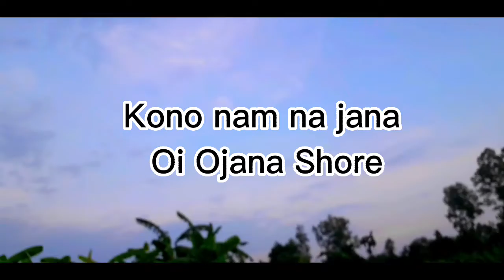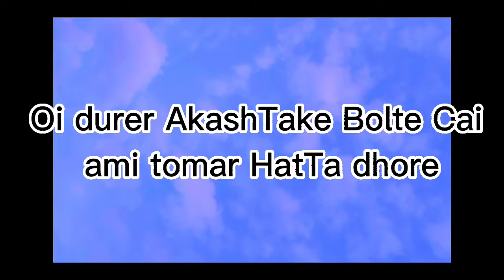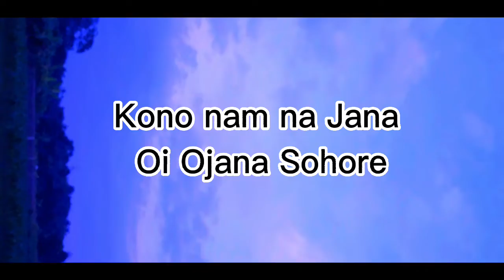Colo na Hariye Jai_60's love_Level Five__ Lofi_New Bangla Song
Video Credit : Md Jibon ( Abdullah Misbah)